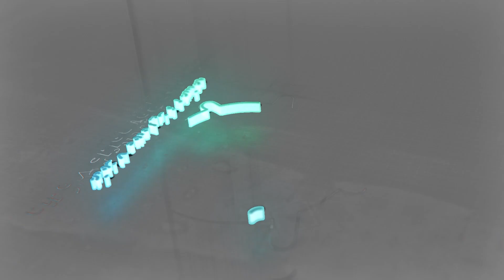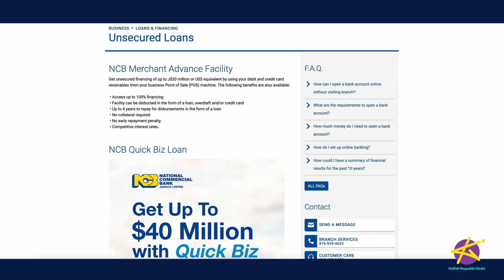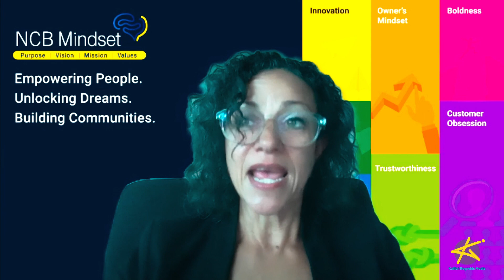NCB Quick Biz Express is a quick and easy loan option for SME customers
Tanya Allgrove, our Assistant Vice President of SME Business, joined Kalilah Reynolds in a recent online feature to discuss innovative services available to our SME customers.

Tanya highlighted the enhanced customer experience provided by our SME Hub, a service platform offering access to dedicated relationship associates who can handle day-to-day service requests that cannot be done online.

She also highlighted the convenience of pre-approved loans available through Quick Biz Express, which is currently exclusively offered to NCB SME customers through pre-approved offers ranging between J$100,000 and J$2.5 Million.

Video courtesy of @moneymediaja